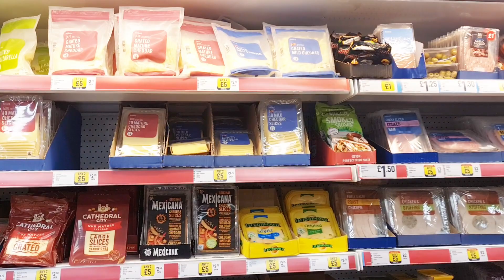Easy Rice Cooker Biryani And Hard Chichen Vhuna Recipe/ Grocery Haul And Cooking Vlog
Bangladeshi mum cardiff

"Welcome to my cooking and grocery haul vlog! In this video, I will show you how to make an easy and delicious rice cooker biryani and hard chicken vhuna recipe. First, I'll take you along on my grocery shopping trip where I'll show you all the ingredients I picked up for this recipe. Then, I'll show you step-by-step how to make the recipe using a rice cooker. This recipe is perfect for anyone who loves Indian food and wants to make a quick and easy meal at home. In the description below, you'll find all the ingredients and tools I used in this recipe. Enjoy!"

"Join me as I make a delicious rice cooker biryani and hard chicken vhuna recipe! In this video, I take you along on my grocery shopping trip to pick up all the necessary ingredients for this recipe. Once we get back to the kitchen, I'll show you step-by-step how to make this amazing dish using a rice cooker. This recipe is perfect for anyone who loves Indian food and is looking for an easy and flavorful meal to make at home.
THANKS 😊